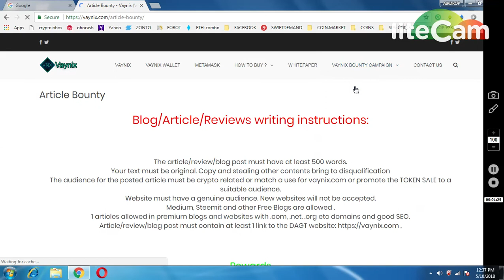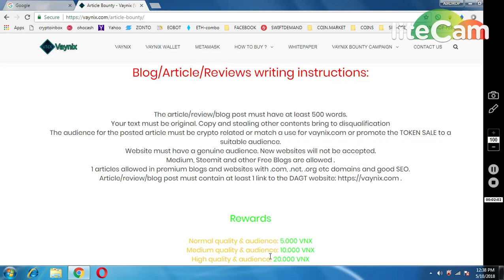VAYNIX BOUNTY PROGRAM || LEGIT PROJECT ~PARTICIPATE EVERY 3 DAYS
NOTE : WRITE BLOG IN MEDIUM::--

Vaynix Blockchain project ! join ico cryptocurrency project

what is vaynix project

vaynix is a blockchain project presale is started after 43 days..
Vaynix (VNX) cryptocurrency | Send , receive , withdraw around the world using Vaynix . The future of cryptocurrency ,
The most powerfull cryptocurrency in the future , the future is with us Vaynix(VNX). Focus…
100.000 VNX = 1 ETH
1 VNX = 0.005 USD

FEATURE OF VAYNIX
1.. ) ACCEPTED IN ENTIRE WORLD
Our goal is to bring Vaynix to all users around the world . All user will be able to send, receive, withdraw Vaynix (VNX) at any time. Accepted by the vast majority of stores and vendors ,Vaynix will be privacy and all transactions will be anonymous.

SUPPORT
We know that the power of a coin stay in the community , in the large number of users , in the large number of transactions , in support ! we will try our best to keep you up to date with new information
3)VAYNIX VENDORS
VAYNIX Marketplace will allow thousands of vendors around the world to get access to markets that they cannot afford now and will provide access to the audience of early adopters and technology fans Millions of customers will receive a unique range of one-of-a-kind products with no extra charges from intermediaries

4)OUR FUTURE ?
In 2019 we expect to see us on top 100 cryptocurrency Vaynix (VNX) being accepted by the greatest exchanges in the world Binance, Bittrex Cryptopia and many more. Vaynix will be able to be changed to BTC or ETH instant using our wallet. everyone will be able to withdraw Vaynix in FIAT using our own ATM placed around the world

Contact list of vaynix

1) BOOKMARK MY SITE FOR TOKEN UPDATE ABOUT EXCHANGE

     PQlI22dostomA
3) JOIN MY TELEGRAM CHANEL FOR TOKEN EXCHANGE :